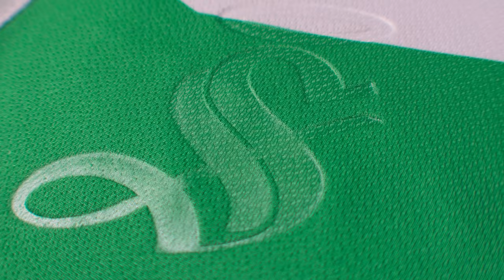✅🔥🟢 ULTIMA HORA EXPERTOS CONFIRMAN QUE ERA PENAL! AMERICA MANDO OFERTA POR CAMPOS! SE VA BRUNETTA?